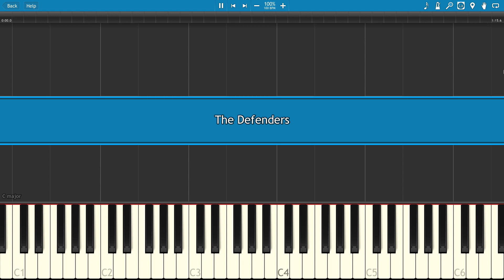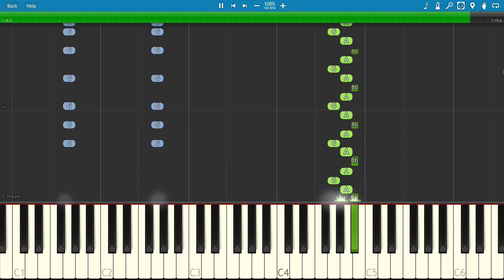The Defenders Theme - Piano Tutorial - Marvel's Netflix Miniseries - Soundtrack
How to play the theme from The Defenders on piano